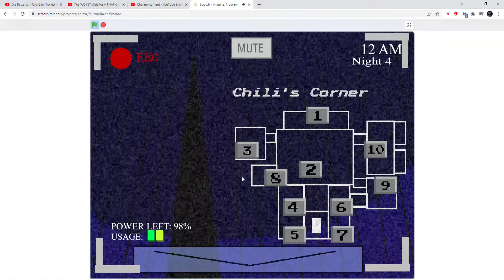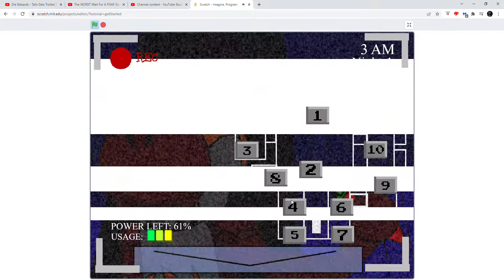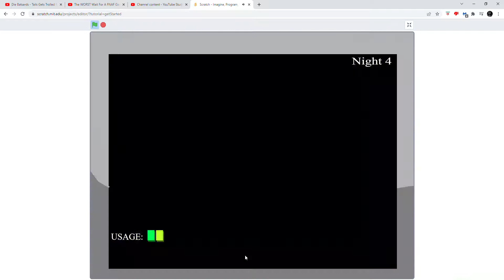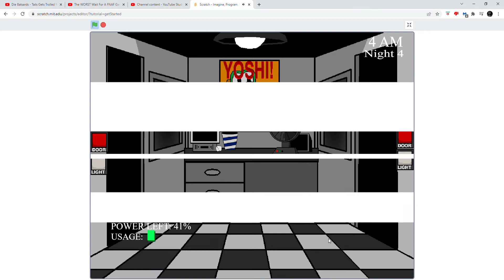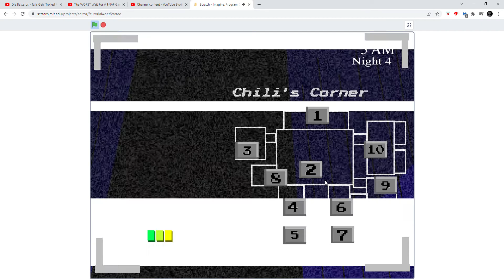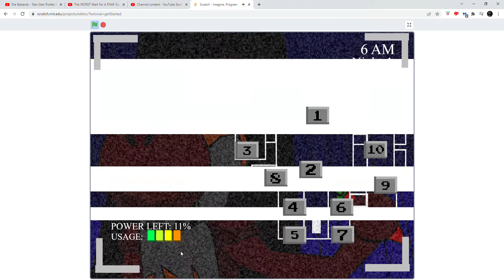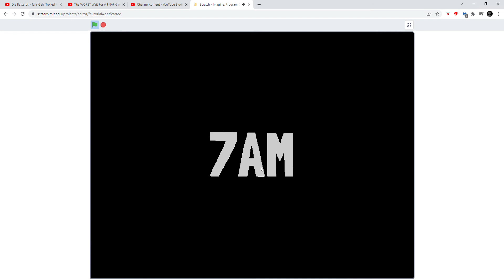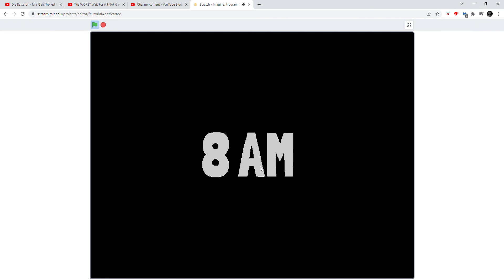five nights at Yoshi's classic edition night 4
things get hard!